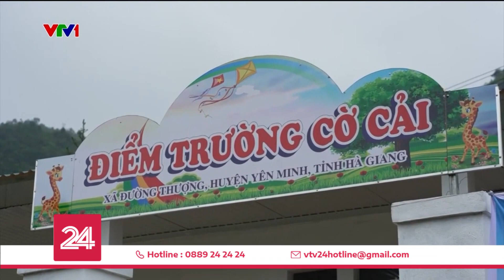Niềm vui đầu năm học mới tại điểm trường Cờ Cải | VTV24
Điểm trường Cờ Cải là 1 trong những điểm trường khó khăn của xã Đường Thượng, huyện Yên Minh, Hà Giang. Riêng khối mầm non, gần 60 học sinh nhưng chỉ 1 lớp học ghép đã xuống cấp. Thấu hiểu điều đó, rất nhiều tình yêu thương đã đến với các em.

Năm học mới đến, các em nhỏ háo hức đến trường với niềm vui vỡ oà trong 1 ngôi trường mới, và ăn những bữa ăn ngon.